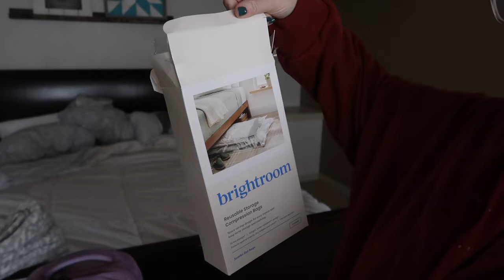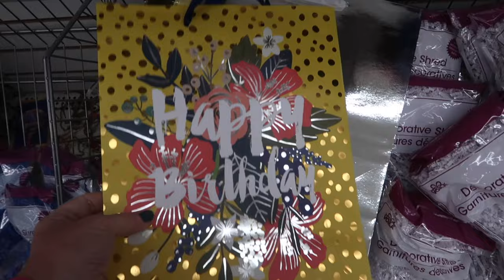BUSY DAY PACKING AND MADE A FUNNY MISTAKE! | PACK WITH ME 2024 | PACKING FOR MY TRIP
AMAZON FAVORITES:

TRAVEL BACKPACK & Cubes:

Travel Compressions Bags:

LUG TRAVEL BAG:

MICROFIBER BEACH (TRAVEL) TOWELS:

GoPro HERO9 BLACK CAMERA:

Canon PowerShot G7X Mark II Digital Camera:

Monitor Stand Riser Desk Organizer:

Bookshelf for Desktop Storage:

ART MARKER SET:

CURRENT PHONE CASE:

FETCH APP -2000 BONUS points w/ REFFERAL CODE:
5KKJA